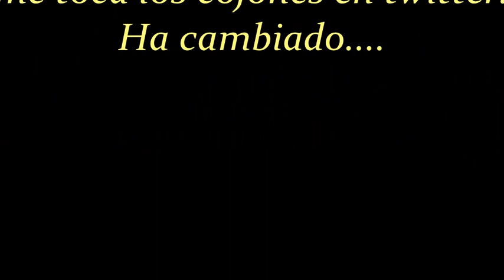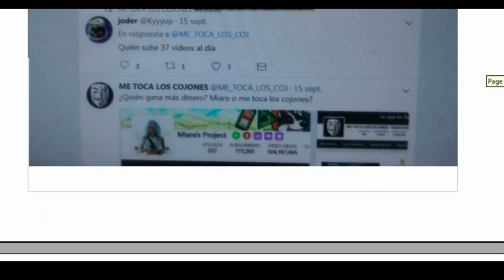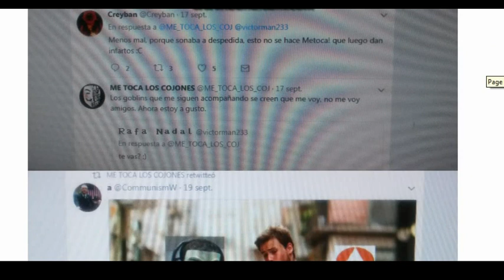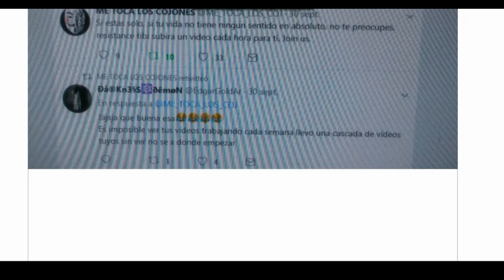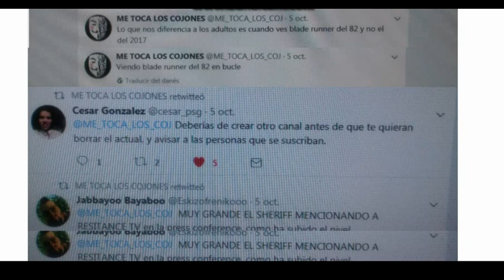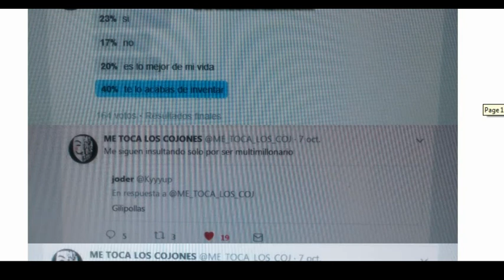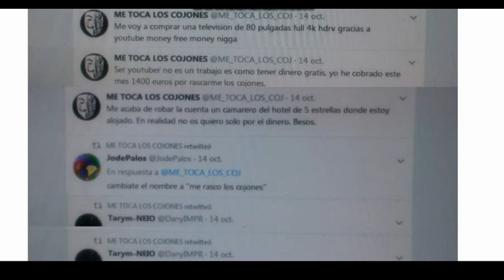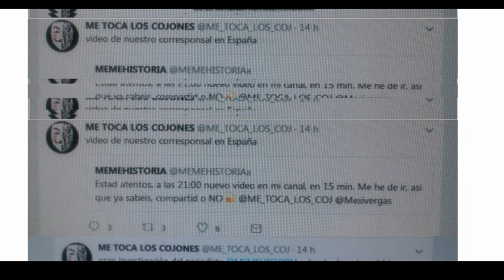Imitacion resistance tv "MCT" real news / Vistazo en twitter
primera parte del video, imitación de me toca los cojones, con cariño. Con algunos detalles de parodia-sátira. DE su nueva etapa, resistencia tv, real news.
Segunda parte del video, frases y retwits que se marca" me toca" e twitter. Los que le conocen de antes, sabemos que ha cambiado.
En twitter se puede observar detalles que todo sigue igual y otros detalles muy distintos. recopilación de frases de septiembre y octubre .